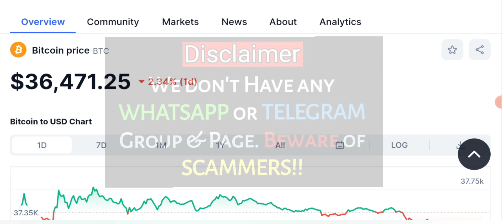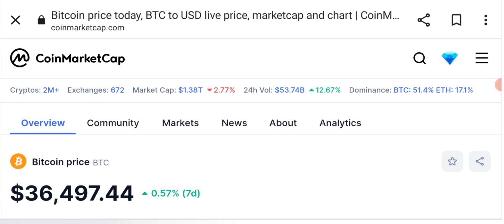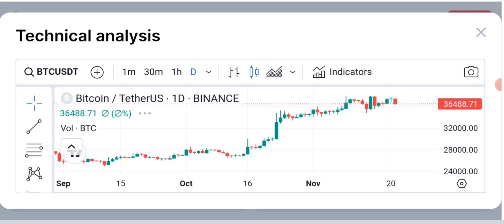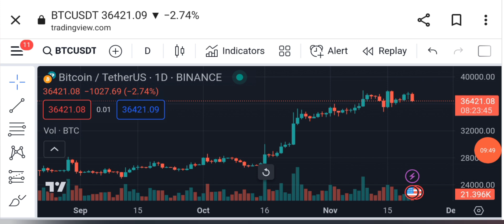🤑 Bitcoin New Target - BTC price prediction & News Updates (weekly Forecast)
Stay up-to-date with the latest Bitcoin price predictions and BTC updates. In this video, we'll analyze the current state of the Bitcoin market, discuss key factors affecting its price, and provide insights into where BTC might be headed in the near future.

📊 Get the latest BTC price charts and analysis

In this video, we cover:
✅ Bitcoin price analysis and technical indicators
✅ Market sentiment and key support/resistance levels
✅ News and events influencing Bitcoin's price
✅ Expert opinions and forecasts from top analysts

Whether you're a seasoned Bitcoin investor or just getting started, our channel is your go-to source for reliable Bitcoin price predictions and cryptocurrency market insights.

_____________________________/SOCIAL LINKS\___________________________________